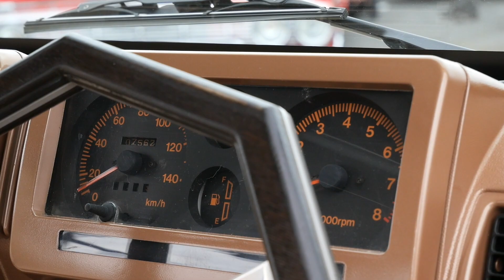SUZUKI JIMNY JA11 ジムニー USサムライ仕様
キレイに乗られているスズキジムニーのUSサムライ仕様です。ツートーンの塗り分けも
お台場で開催された第34回ムーンアイズ・ストリートカーナショナルズにて。